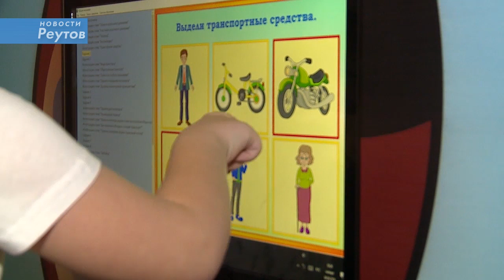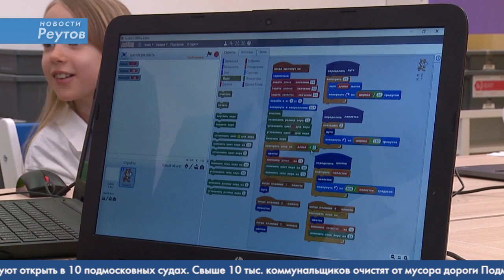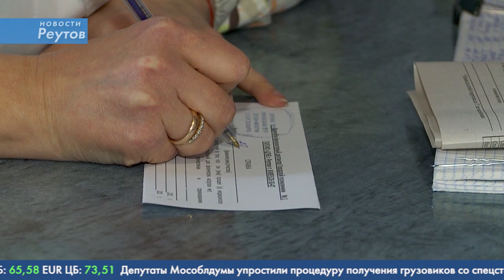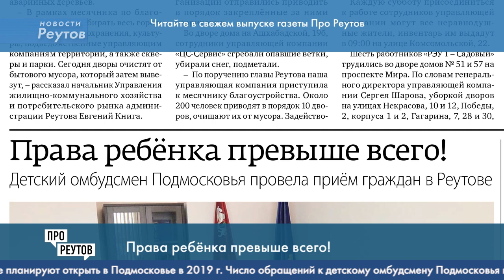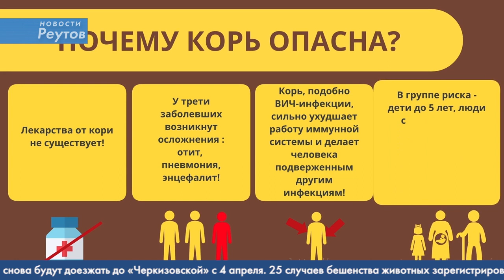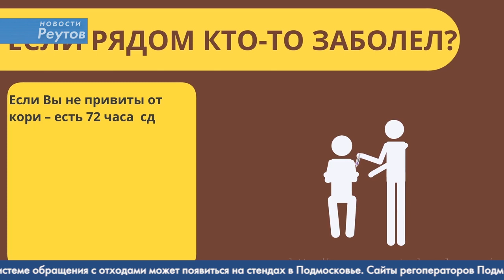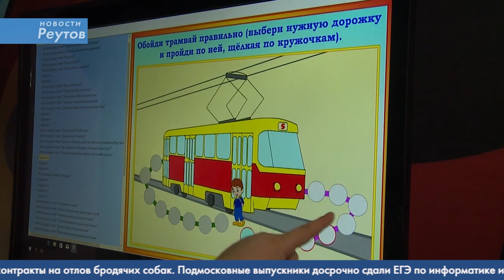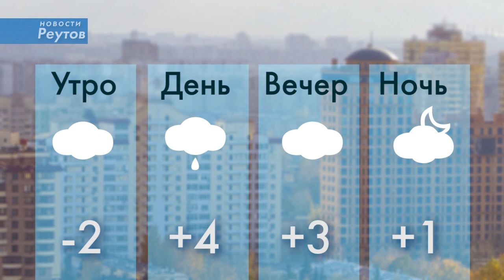Новости Реутова 04.04.2019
ИЗОБРЕТАРИУМ - 2

ЗЕЛЕНЫЙ ОГОНЕК